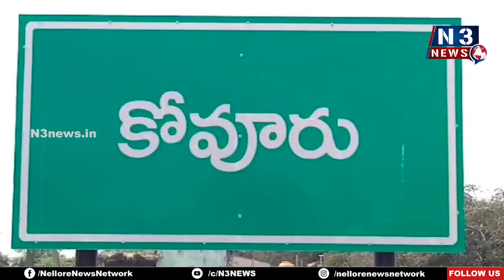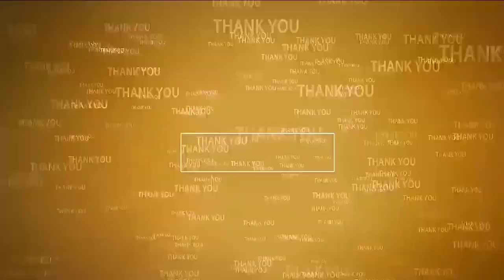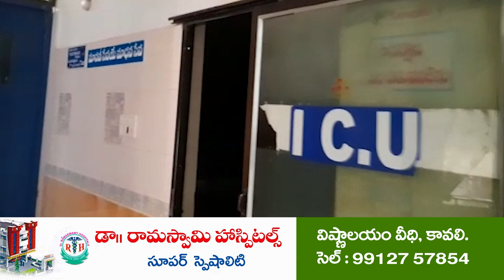ర‌క్త‌దానం ప్రాణ‌దానంతో స‌మానం | Blood Donation | Pawan Kalyan Birthday | Kovuru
కోవూరులో ఘ‌నంగా జ‌న‌సేనాని ప‌వ‌న్‌క‌ళ్యాణ్‌ జ‌న్మ‌దిన వేడుక‌లు
ప‌వ‌న్‌క‌ళ్యాణ్ పుట్టిన‌రోజును పుర‌స్క‌రించుకుని బ్ల‌డ్‌క్యాంప్ ఏర్పాటు చేసిన జనసేన పార్టీ కేర్ టేకర్స్